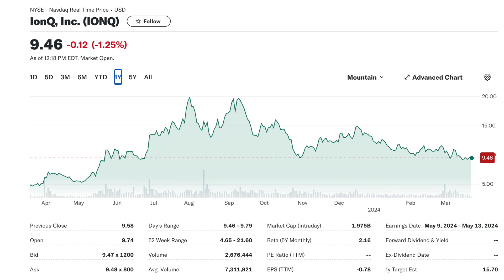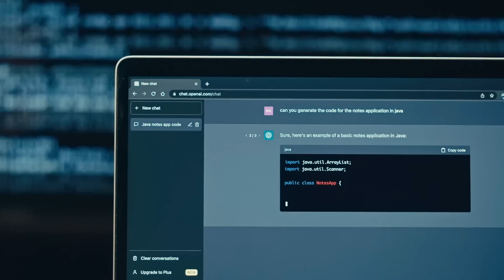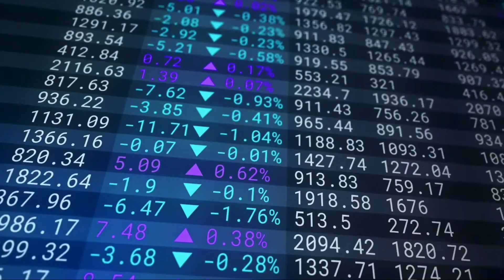IONQ Is Leading The Industry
IonQ (NYSE: IONQ) and South Carolina Quantum Enter Strategic Agreement to Advance a Quantum Ecosystem in South Carolina